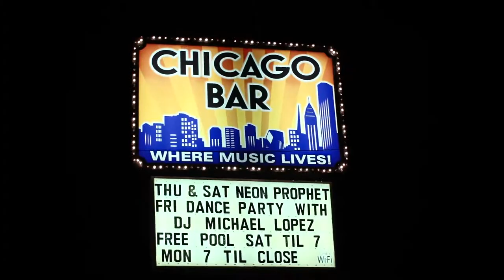Chicago Bar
Welcome to Chicago Bar in Tucson, AZ. We feature live music 7 days a week ranging from Blues, Classic Rock, Metal, R&B and Reggae. A live band every day of the year. There is a large dance floor for your dancing pleasure.

For the sports fan we carry the full NFL football schedule on our HD projection TV and on televisions around the bar. University of Arizona games and other sporting events are also available. We are the Tucson home for many Chicago sports fans.

There is a covered outside patio area and bar for smokers. You can relax with a drink and a smoke and watch sports in the patio area.

We have free Wi-Fi available for your computer. Enjoy a drink in the friendly atmosphere as you surf the Internet.

Type of Meals Served:
No Food but we do have Food Trucks from time to time.

Payment Options:
Cash, Credit